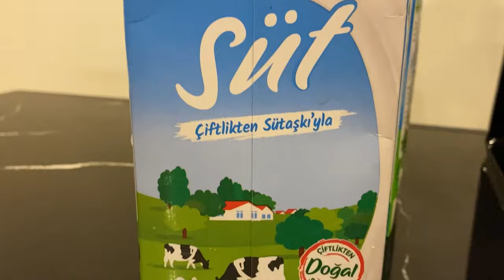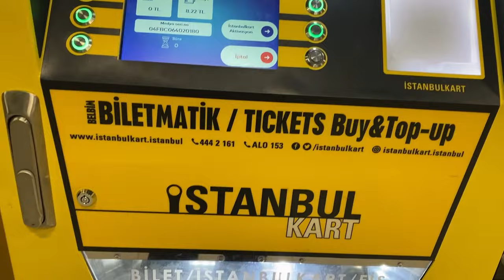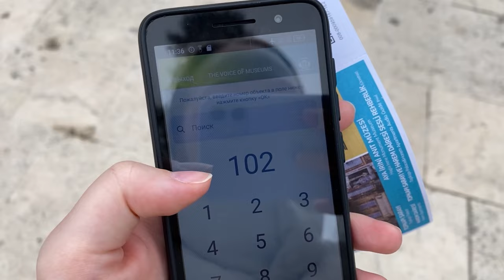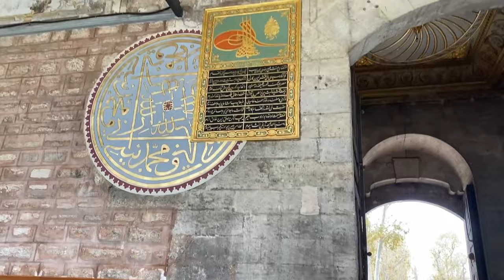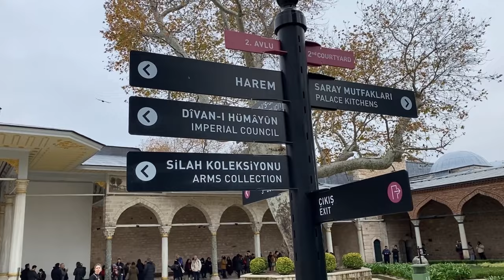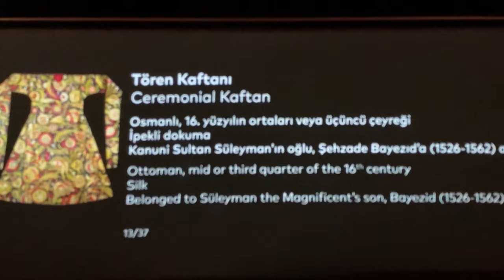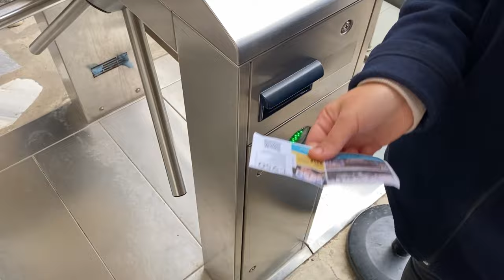vlog: дворец Топкапы | как жили султаны и султанши? | цены и мои впечатления 🇹🇷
Привет, дорогие, в этом влоге мы с вами отправляемся во дворец Топкапы в Стамбуле🇹🇷

Особенно интересно будет фанатам сериала Великолепный Век! ❤️😍

Я старалась вам передать атмосферу дворца и его прекрасной территории!

Музыкант: LiQWYD

Музыкант: Aytekin Atas

Музыкант: ORK TASINLER

Музыкант: Fahir Atakoglu

Музыкант: Soner Akalin

Музыкант: Aytekin Atas

Музыкант: Fahir Atakoglu